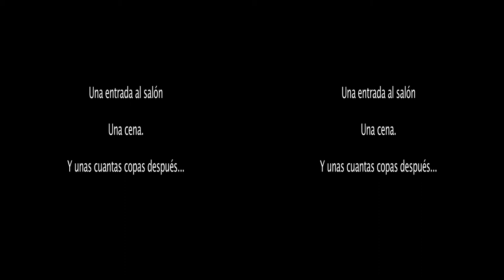Boda 3D David & Helena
Boda de David y Helena, grabada en 3D estereoscópico con la AG3DA1.